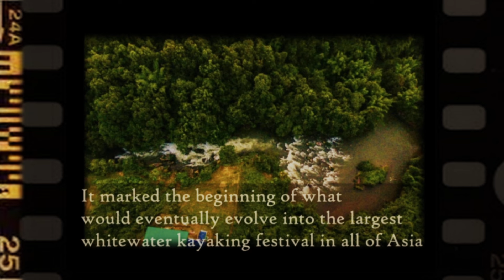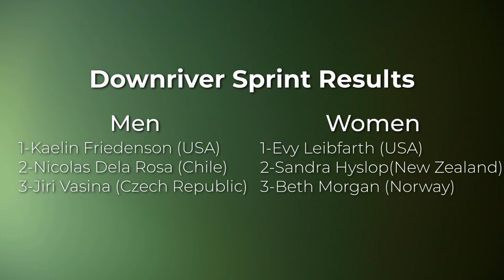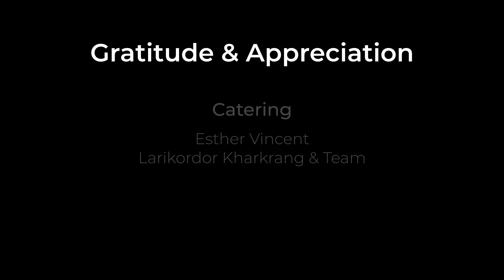Megha Kayak Fest 2023 Documentary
MKF 2023 turned out to be a great success thanks to all the participants who graced the fest with their presence. MKF 2024 will be held again at Whitewater Village, Meghalaya in October.

We want to thank all our partners and well-wishers for supporting us throughout the journey.

Media Team Socials
Ashish Jatiani - @ashish_jatiani_
Gabriel Marwein - @gabrielmarwein_1516
Ricky Wilson - @rickywilson_dkhar
Kyntiewlang - @kyntkhongstid
Ban Lyngdoh - @u_ban_